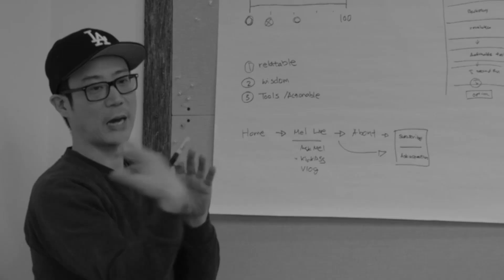Episode 36: Right Way To Make Money AND Do What You Love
In this episode, we go in depth with examples on why trying to make money doing what you love will make you miserable in the long run and how to do it the right way.

0:00 - Intro.
0:33 - Lucie's Introduction.
05:01 - Lucie's passion in teaching young people
10:58 - Struggling between helping people and creating income.
13:14 - The best way to help people.
16:31 - What happens when you combine money & passion
21:54 - How to start your business without money
26:38 - Taking a look at Lucie's situation
34:42 - We need certain amount of money to not worry
45:51 - How to separate making money and helping people
53:07 - Working ON vs IN your business
58:05 - Why people are unhappy with their career
01:01:10 - Balance being yourself and marketing
01:10:40 - Outro